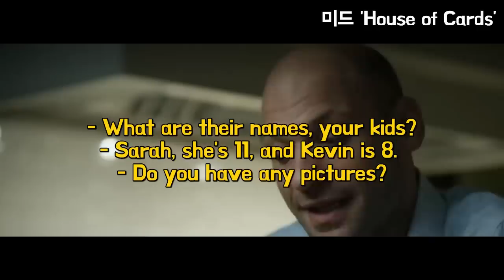원어민과 딱히 할 말이 없을 때 어색한 침묵을 깨줄 일상 스몰토크 6개🗣🤝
평소 낯을 가리는 제겐 스몰토크는 지금도 스트레스인 것 같아요🥺👉👈일상 잡담의 끝은 없지만 그래도 오늘 영상에서 여러분이 평소 쉽게 쓰실 수 있는 표현 6개를 알려드리려해요. 보면 별거 아닌 것처럼 느껴지지만 막상 네이티브를 만나면 아는 것도 적절한 타이밍에 쓰기 어렵거든요. 그러니 오늘 영상에서 다룬 표현들은 꼭 100% 여러분 표현으로 만들어주시길 바라요👍💕